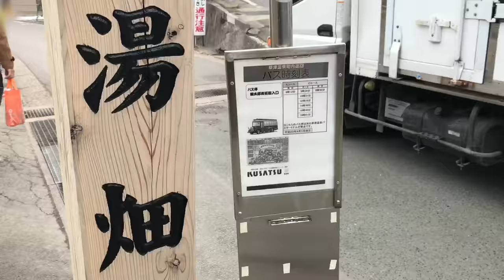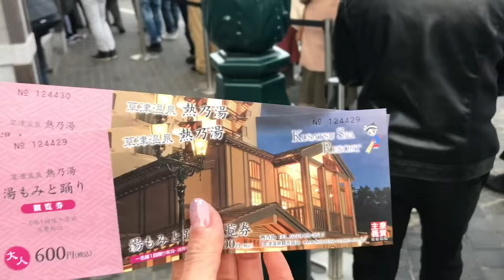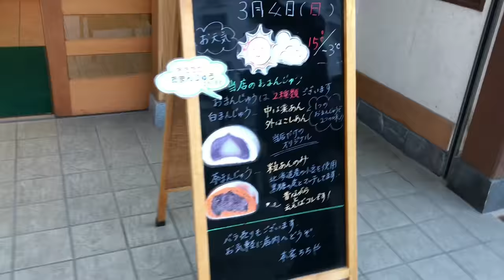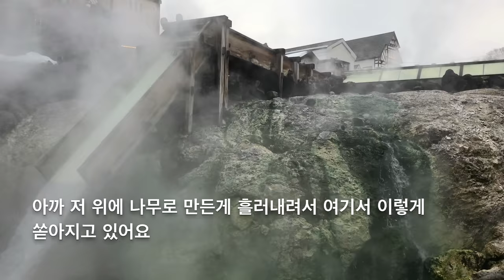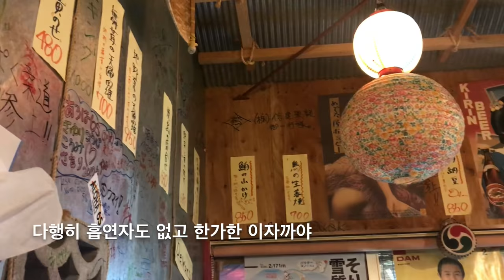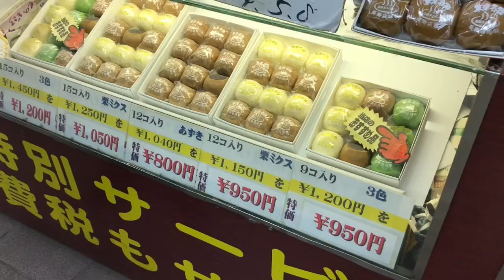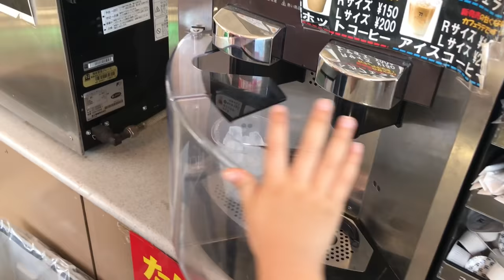도쿄 주부 일상 VLOG :: 일본 쿠사츠 온천. 草津温泉。유모미 오도리. 湯もみとお踊り。湯畑。温泉旅行。아이랑 여행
지난 주말 충동적으로
쿠사츠 온천여행을 다녀왔어요.

워낙 갑작스럽게 예약을 해서
아무것도 모르는 채로 갔는데
(실은 추운게 싫어서 가기 싫었어요😅)
아기자기한 볼거리가 많아 재밌었어요.
운 좋게 하나비 이벤트가 있어서
더 축제같은 분위기로 놀다 왔네요~

항상 후기 남겨주시는 구독자 분들께 감사합니다😊

(Access)
1. 上野→特急「草津号」（2時間28分）→長野原草津口→JRバス（25分）→草津温泉バスターミナル
2. 東京→長野新幹線（1時間10分）→軽井沢→草津バス・西武高原バス（55分～1時間18分）→草津温泉バスターミナル
3. 東京・上野→上越新幹線（約60分）→高崎→JR吾妻線（約1時間20分）→長野原草津口→JRバス（25分）→草津温泉バスターミナル